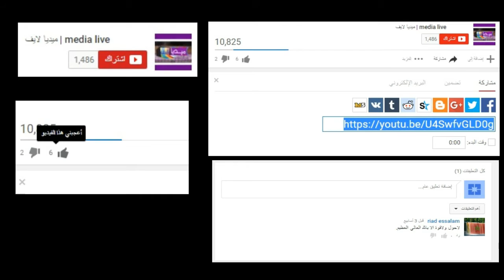بعد طول الانتظار ....شاهد لحظة افتتاح دار التقافة بعين حرودة